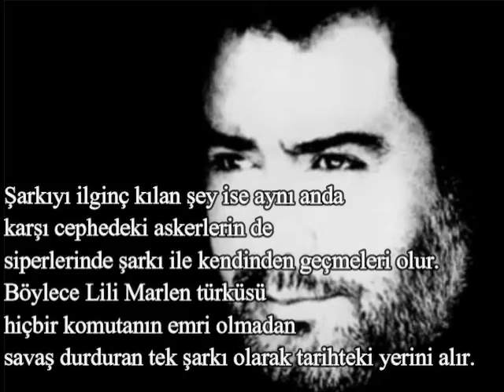Lili Marlen Türküsü - Ahmet Kaya - Attila İlhan Şiiri Hikayesi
Ahmet Kaya’nın An Gelir albümündeki
Attila İlhan şiiri Lili Marlen Türküsünde geçer
Aslında İlhan’ın kastettiği
Zagrep değil, Belgrad Radyosu.
Lili Marlen de türkü değil,
dönemine damga vuran bir şarkıdır.

1915 yılında Hans Leib’in
1. Dünya Savaşı sırasında
cephede aşık olduğu iki kadına yazdığı şiirdir..
Yani Lili ile Marlen aslında iki farklı kadındır
ve Hans Leib’in düşlerinde
tek bir kişiye dönüşmüşlerdir.

Lale Andersen tarafından 1939'da
kayıt edilmesi şarkının ününü arttırır
Nazi rejimine ve Joseph Goebbels'in sayesinde
Nazi propagandası olarak kullanılmasına
rağmen popüler olmayı başarır.
Bununla birlikte 1941'de Belgrat’ın işgali sonucu
Belgrat Radyosu'nun Alman ordusunun
radyosu haline gelmesi ile
bütün Avrupa ve Akdeniz de yayınlanır.

Şarkıyı ilginç kılan şey ise aynı anda
karşı cephedeki askerlerin de
siperlerinde şarkı ile kendinden geçmeleri olur.
Böylece Lili Marlen türküsü
hiçbir komutanın emri olmadan
savaş durduran tek şarkı olarak tarihteki yerini alır.